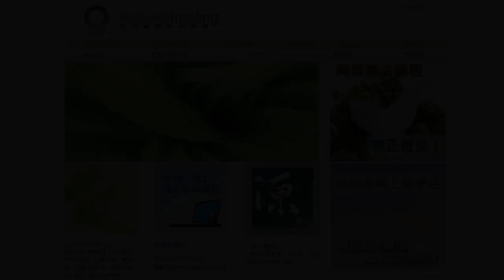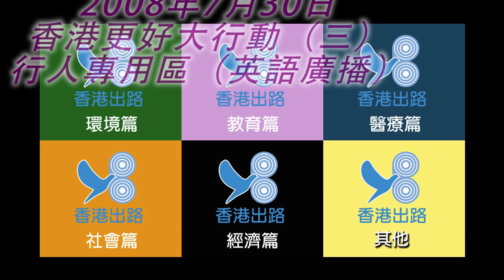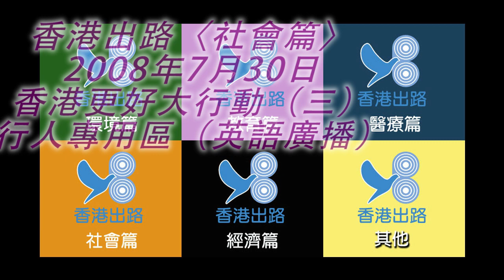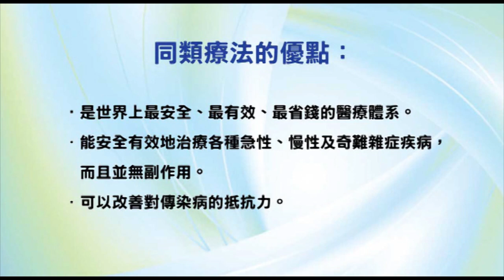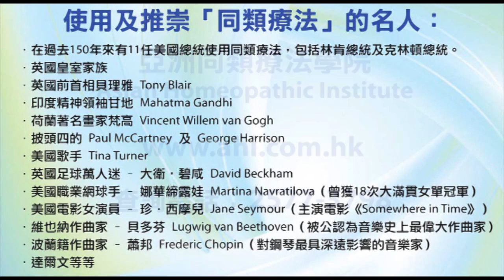香港出路〈社會篇〉- 香港更好大行動（三）行人專用區（英語廣播）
播出日期：2008年7月30日
主持：袁大明 自然療法醫生、王岸然、李穎康
嘉賓：Bella Ip、Bobsy（Life Cafe）、Francis Ho